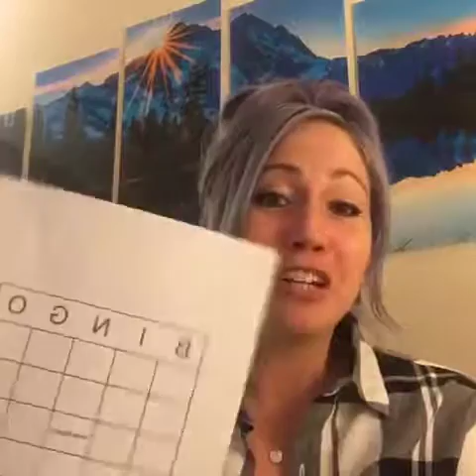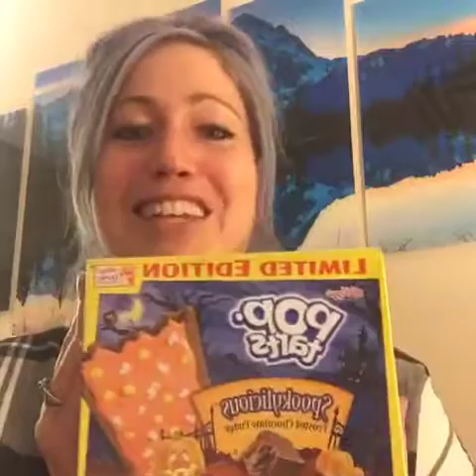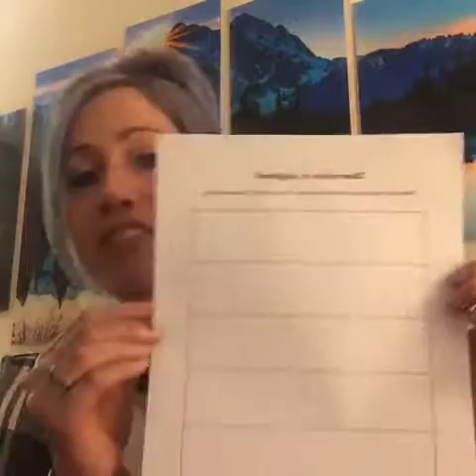Steal My Group: Teach Tons of Coping Skills